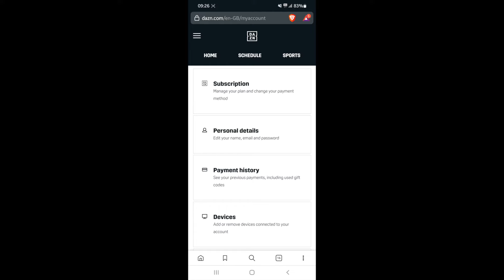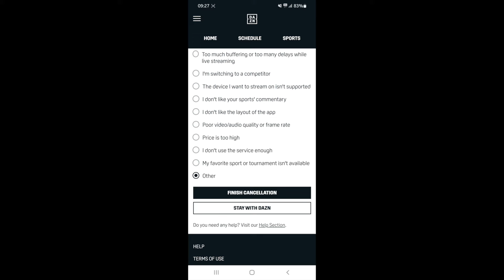How to Cancel DAZN Subscription (2025)